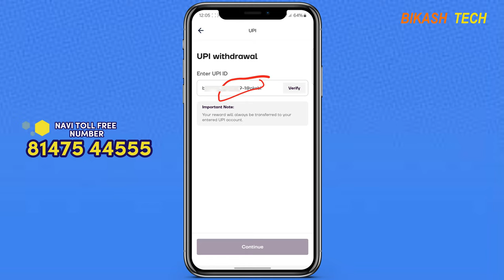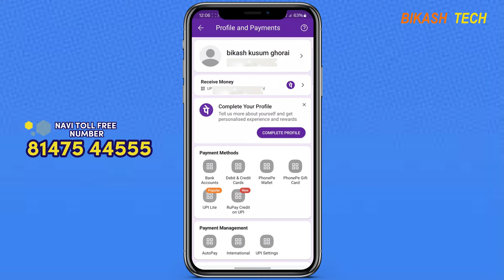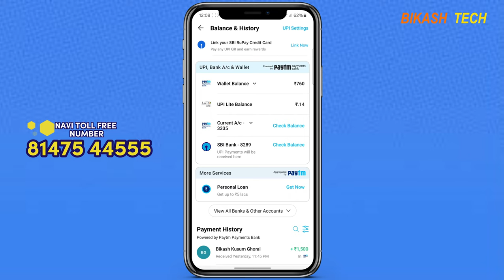How To Change UPI Account on Navi App | नवी ऐप में UPI अकाउंट कैसे बदलें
Unlock a world of financial possibilities with this comprehensive guide on changing your UPI account on the Navi App. In this video, we'll walk you through each step, ensuring a seamless transition for a better banking experience. Whether you're a beginner or an experienced user, this tutorial caters to all. 🚀

Explore the Navi App like never before, and take control of your financial destiny. Don't miss out - watch now!